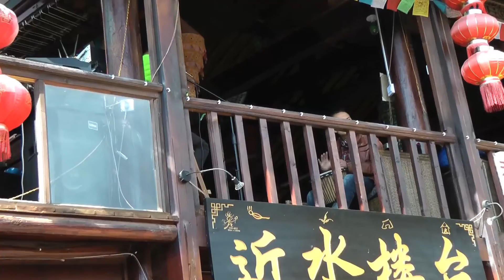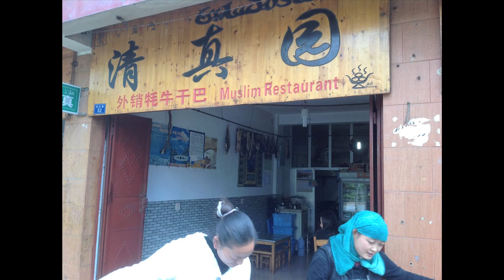Lijiang, Yunnan, China trip, 29 Nov to 10 Dec 2013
Lijiang in the Yunnan province of China is my first trip proper into that country; I had been to Macau and Hongkong previously. Lijiang is a UNESCO World Heritage site and showcases the Naxi tribe and Dongba culture - artistic, sturdy, independent folks - with a water-based civilisation. They are also friendly and I got by without being able to speak recognisable Mandarin! I have incorporated some of their more popular current songs opting for a more contemporary approach to my video. The fact that I do not really understand the lyrics and do not know who the singers are attest to my 'ignoramus' status. I do appreciate their tuneful renditions and I 'borrowed' these to create 'mood' for my video.